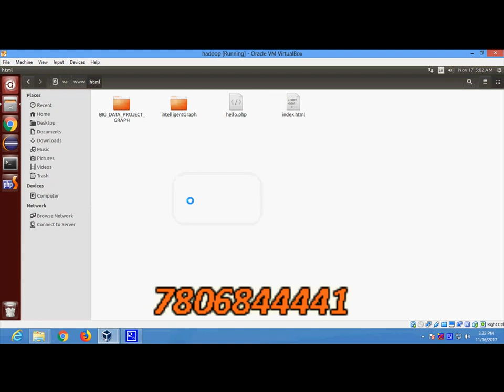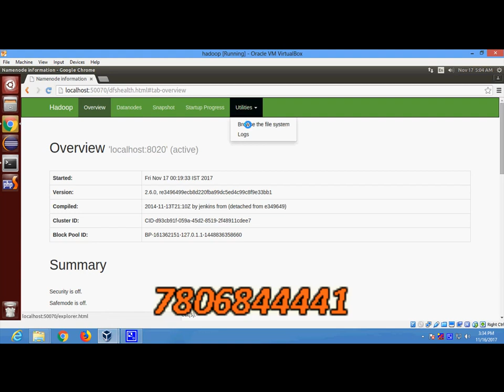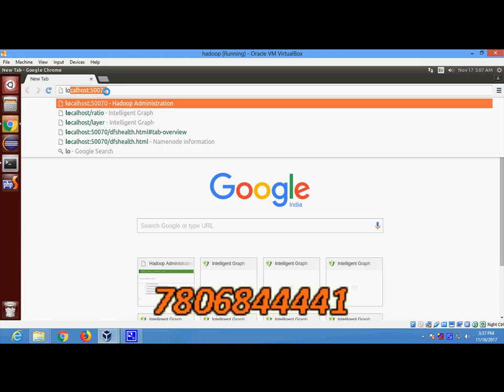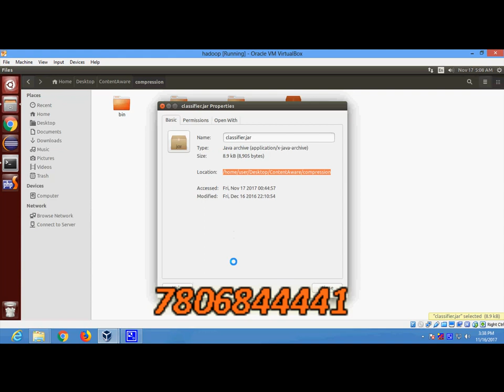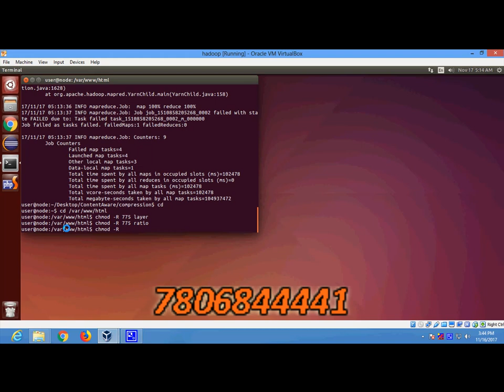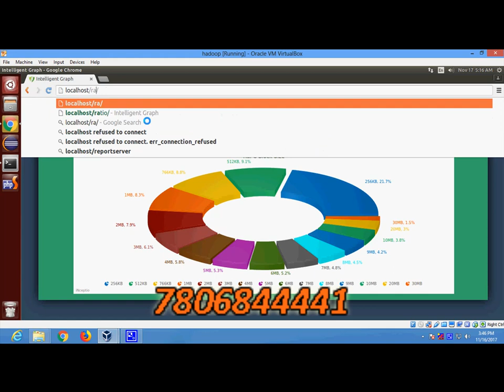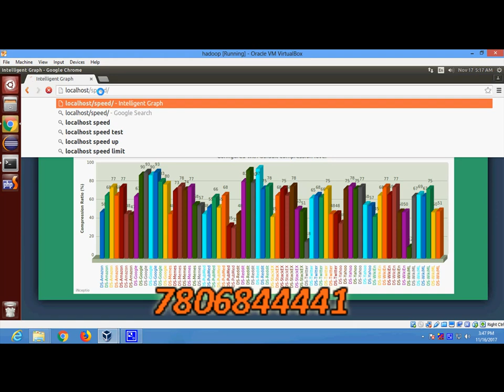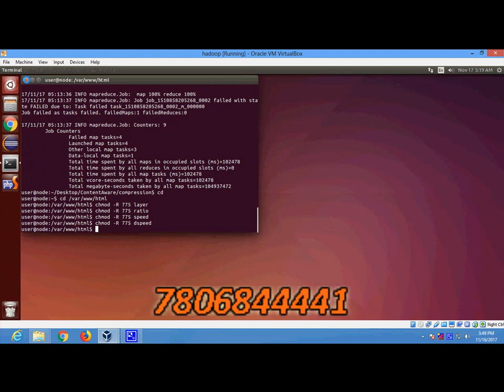Content-aware Partial Compression for Textual Big Data Analysis in Hadoop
* Complete Source Code
 * Complete Documentation
 * Complete Presentation Slides
 * Flow Diagram
 * Database File
 * Screenshots
* Execution Procedure
 * Readme File
* Video Tutorials
* Supporting Softwares

Support Specialization
 * 24/7 Support
 * Ticketing System
 * Voice Conference
 * Video On Demand
 * Remote Connectivity
 * Document Customization